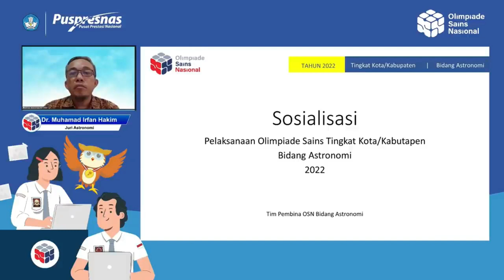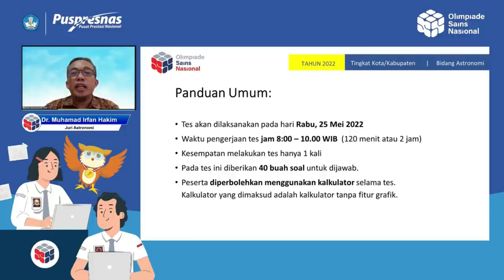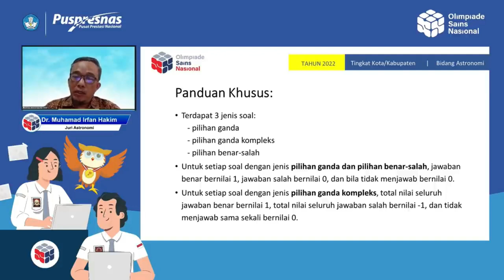KETENTUAN OSN K SMA/MA 2022 BIDANG ASTRONOMI